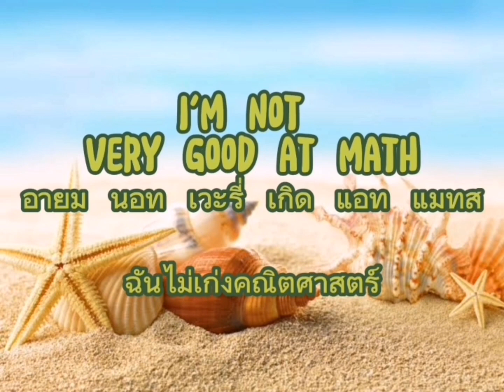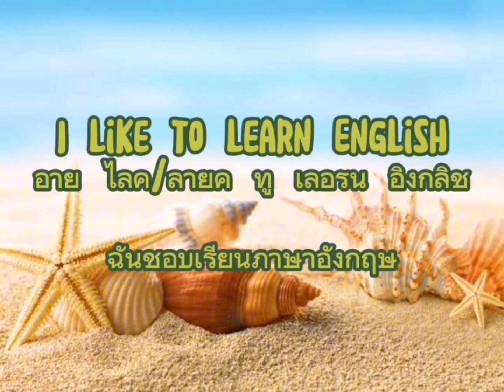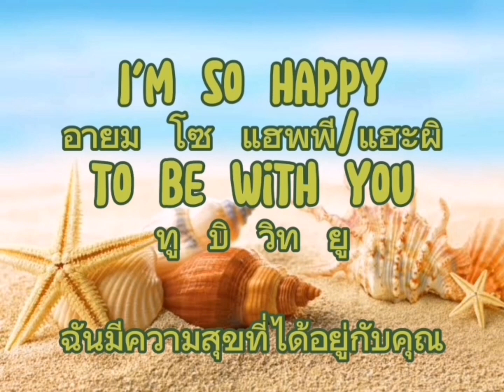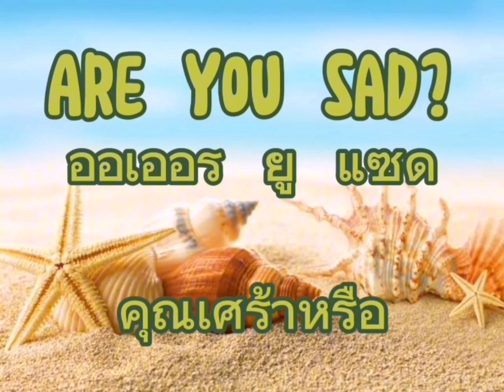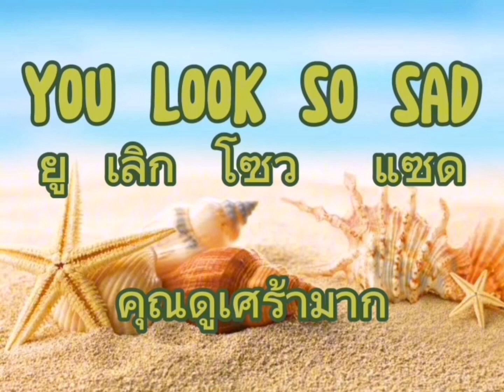ภาษาอังกฤษกับประโยคทั่วไป#เรียนออนไลน์youtubevideo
เรียนรู้ภาษาอังกฤษกับประโยคทั่วๆไป​ สามารถนำไป​ใช้ในชีวิตประจำวัน
ภาษาอังกฤษ​เริ่มต้น